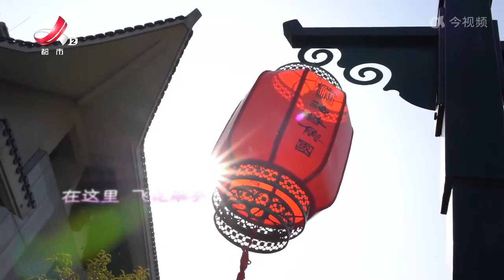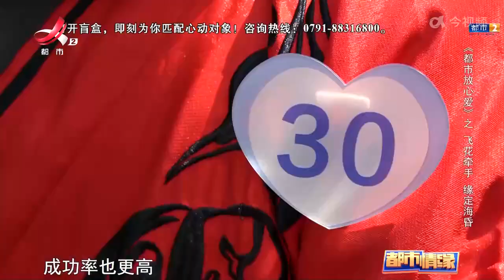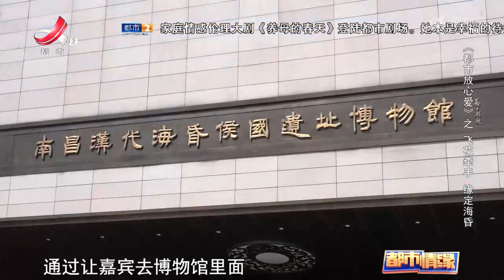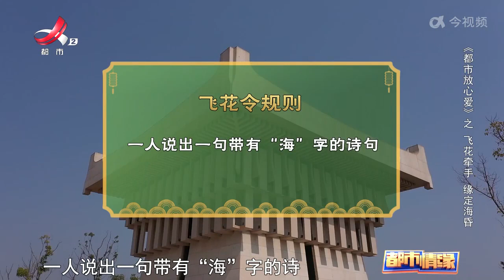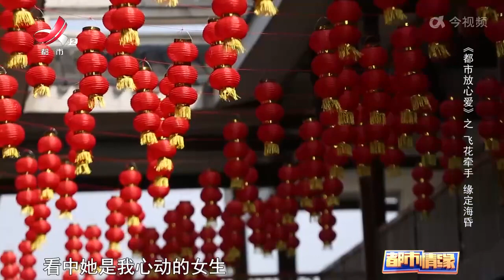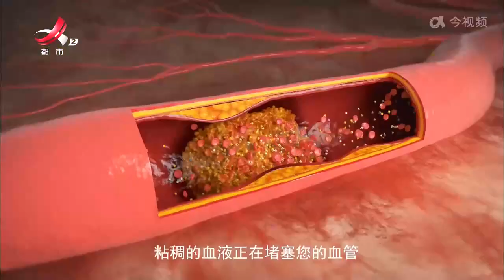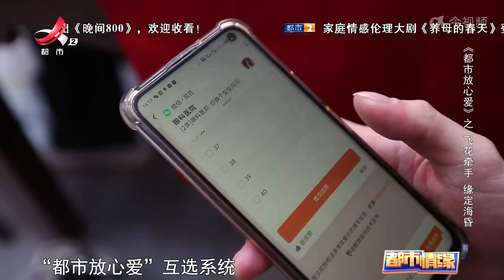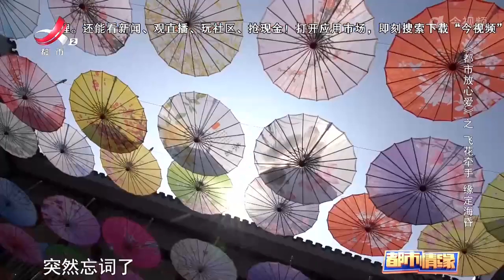《都市情缘》20230313 《都市放心爱》之飞花牵手 缘定海昏